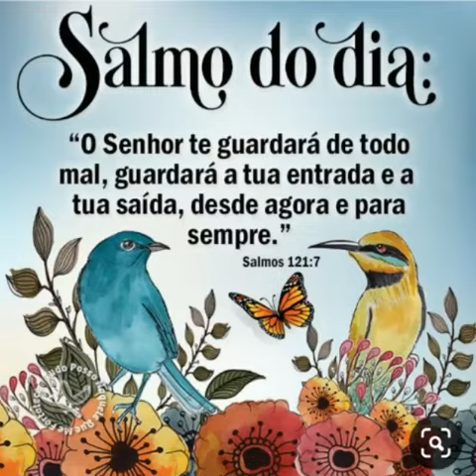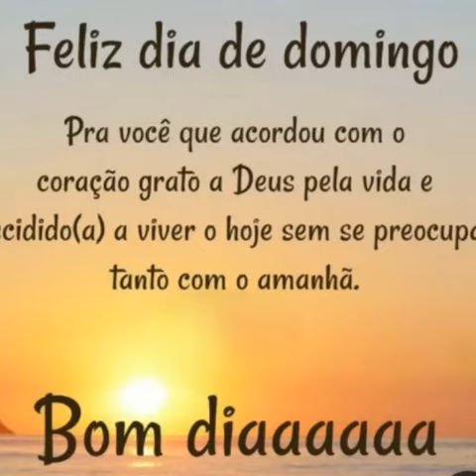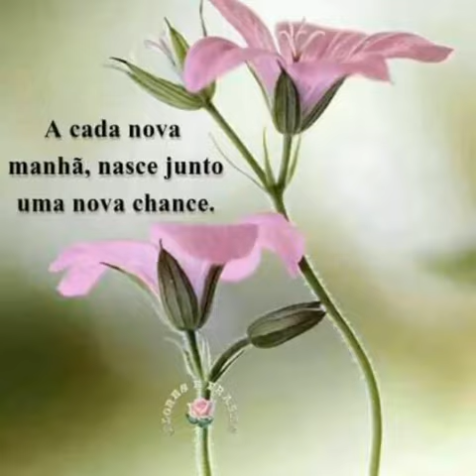mensagem de bom dia feliz domingo para você amigos ❤️